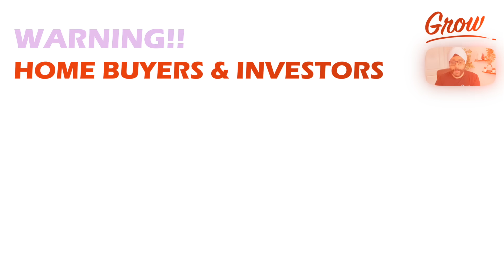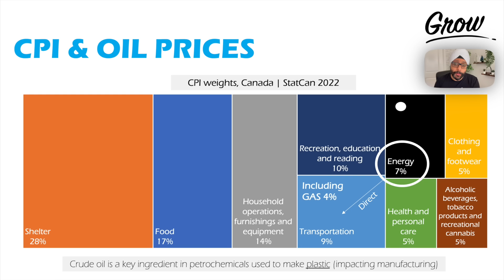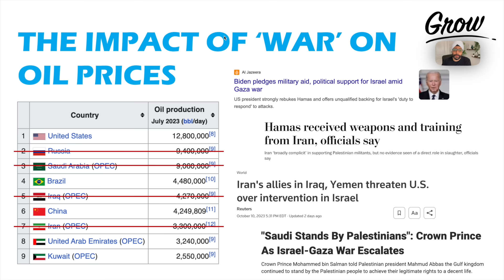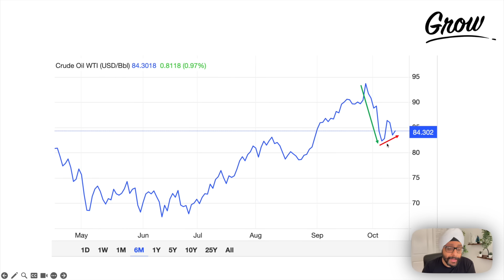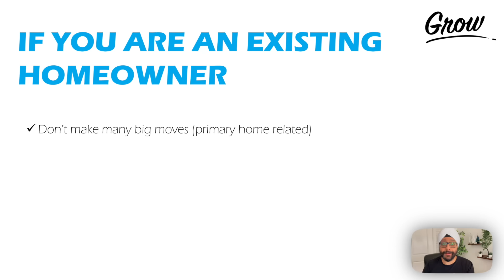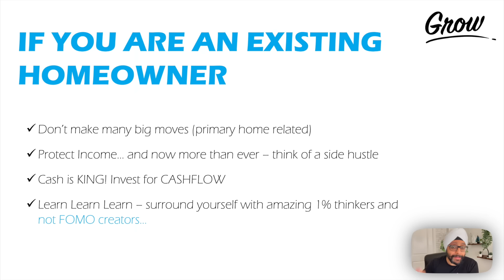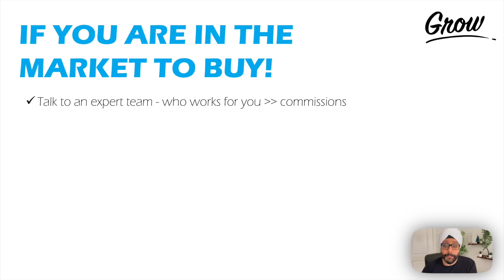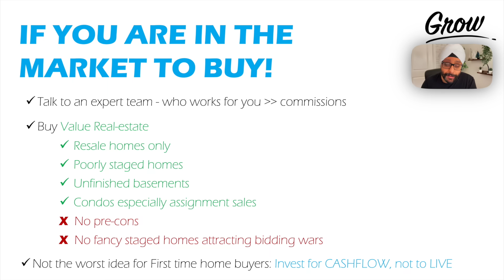A WARNING to all homebuyers⚠️ Worst case scenario 🔥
In this video, we explore the connection between rising global oil prices driven by the Israel-Hamas conflict and its potential impact on the Canadian real estate market. Discover how geopolitical tensions influence energy costs, interest rates, and housing affordability in Canada. Stay informed about the economic dynamics affecting real estate investments in the Great White North.

Timestamps
00:00 - Intro
01:17 - Inflation by oil prices
01:33 - CPI and oil prices
03:20 - Impact of Israel and Hamas war
05:59 - What does it mean for you and me?
07:34 - If you are an existing homeowner?
09:50-  If you are in the market to buy?
13:41- OUTRO

I am a licensed mortgage agent M21004312 working with Dominion lending centres, Valko Financial FSRA13047. I work with over 60 lenders including the top banks to provide an array of mortgage products that are suited to your needs. I can help you with your housing needs across all provinces in Canada (except Quebec).

I help First time home buyers & investors make smart realestate decisions based on numbers and not emotion.

Get up to $3,000 in cash to trade stocks or crypto commission-free! Use this code 91NX5W or the link below to sign up 🙌

MORE ABOUT ME 👇
My mission is to provide you with actionable content that enables you to build your wealthand live up to your potential. I came to Canada with my wife (Simran), during the pandemic in 2020, started with very little money, no job - to today, where I recently quit my job after building my side hustle to a cool 6-figures in revenue. I have met so many amazing people and mentors along the way, and I want to bring everything that I have learnt and continue to learn to you via this channel.